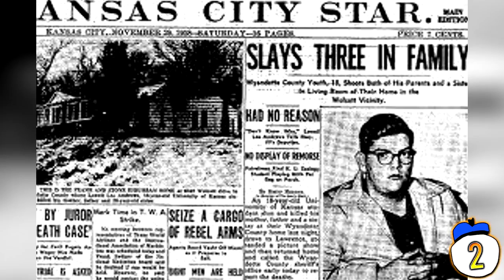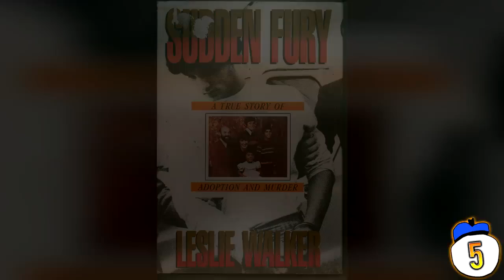10 Children Who Murdered Their Parents